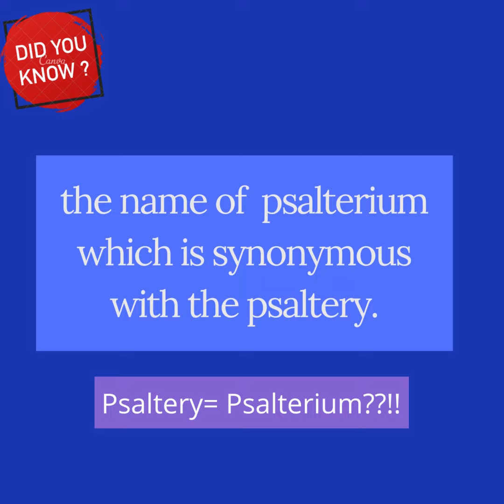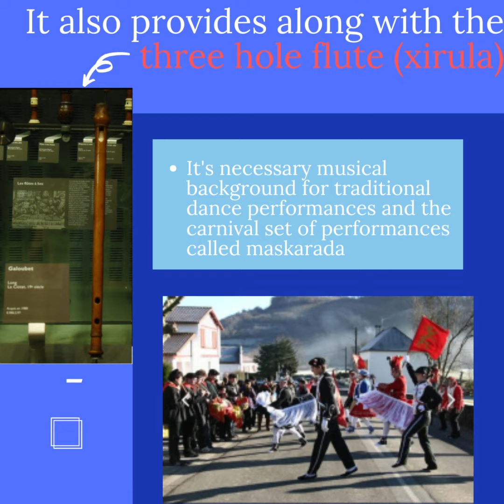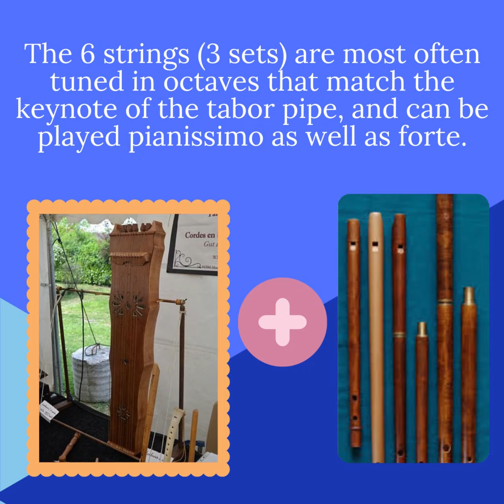What is Psalterium l Piano Ancestor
Have you watched the video about dulcimer? This video is more about...
 an instrurment seem like dulcimer, but it's not, why?

After watching it, can you answer the question below?👻
1) When is psalterium invented?

2)Psalterium play with what instrument?😎

3) What is the background music of this video?(Boss level👿, who can oass this question!!)

💻 Follow us there will be more information for YOU!! 😝